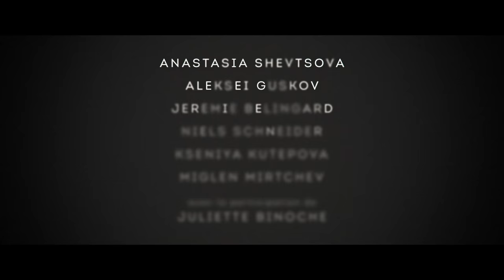Polina (Polina, danser sa vie) - oficiální český HD trailer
V kinech od 25. května 2017
Polina (Anastasia Shevtsova) se již v útlém věku stala žákyní učitele klasického tance a přísného perfekcionisty profesora Bojinského. Již od začátku směřuje Polinu na dráhu klasické ruské baletky a ta je na nejlepší cestě stát se členkou baletního souboru prestižního moskevského Velkého divadla. Ale když se zúčastní představení moderní taneční školy, nečekaně ji to rozruší a rozhodí. Zažije umělecký šok, který ji naprosto vykolejí a změní vše, v co dosud věřila a o co usilovala. Polina odcestuje do Aix-en-Provence ve Francii k slavné choreografce Lirii Elsaj (Juliette Binoche). Její odhodlání a tvrdá práce ji postupně přivedou až k posedlosti, přesto se nedokáže prosadit. Zoufalá Polina se odstěhuje se do Antverp, kde sice začne nový život jako servírka v klubu, ale v tanci nepřestává hledat svou vlastní cestu.